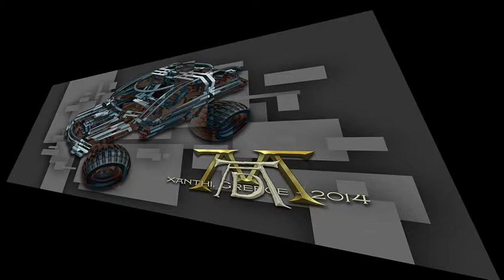ANVERRA - Film Production - CRAZY CARS...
ANVERRA - Andrew D.MITUCA - Film Production, presents:
CRAZY CARS...